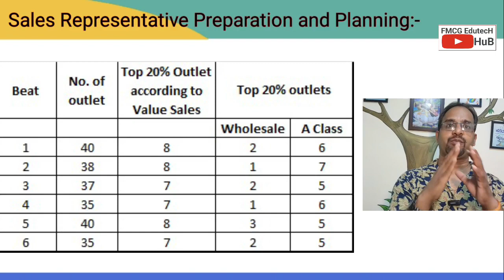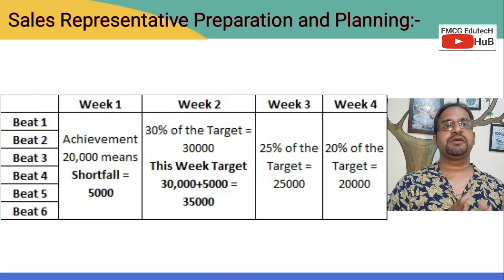Sales Representative Working Preparation and Planning कैसे करे? | SR working Planning day to day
Sales Representative Working Preparation and Planning कैसे करे?
SR working Planning day to day
Sales Training
FMCG Sales and Distribution
Sales representative interview questions
Sales representative Kya hota hai?
Sales representative interview